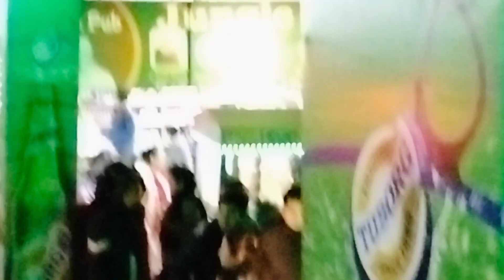Sauraha Food Festival Ma kta Haru Sanga Ramilo Gardai 😍❤️|| Dm Vlogs